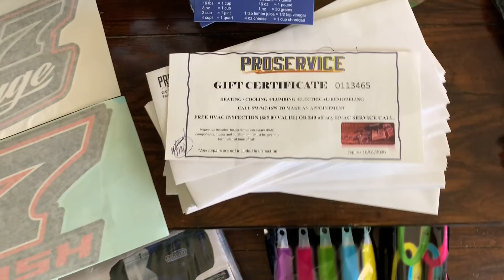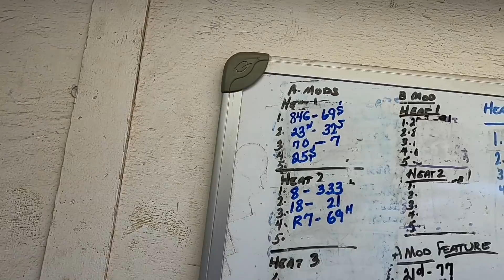The Night Started Out Bad And Got GOOD! / Fan Appreciation Night At SFCR - DIRT TRACK RACING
What a fun night at the track! Yes, we battled a few gremlins but all in all we had a good time and hey, that’s what we’re here for!!

Special thanks:
Oreily’s Auto Parts in Desloge, MO
FORWARDBite
Proservice Farmington, MO
AFCO

Park hills, MO 63601